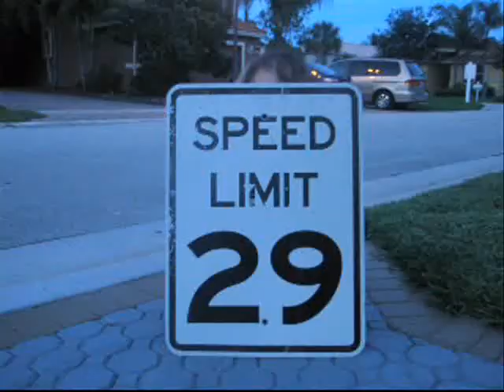BOOM BOOM BOOM BOOM by Vengaboys %^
SoFla International producing yet another hit production.  This one is really good so check it out!

**Note: It looks off on some parts, but I guess that's just an error when uploading the video onto youtube. Sorry folks!**